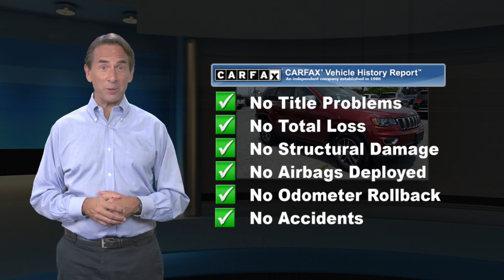Certified 2018 Jeep Grand Cherokee Limited, Easton, PA 6362P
HECK YEAH!! BROWN-DAUB ON HECKTOWN RD WHERE REPUTATION IS EVERYTHING !Priced below KBB Fair Purchase Price! Certified. CARFAX One-Owner. Clean CARFAX.

[RLVID:15452:7a7453c58a97882b:2df5645487cbcd8f:1]